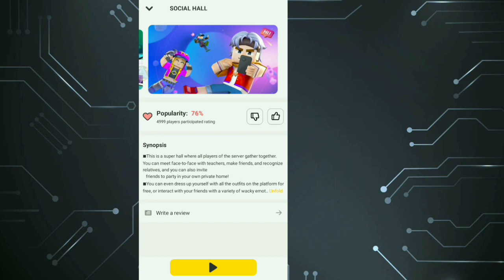Blockman go SOCIAL HALL || #1 BIG UPDATE!😍 New 2 MAP is BACK! How to Get Free New coins?... V2.34.2